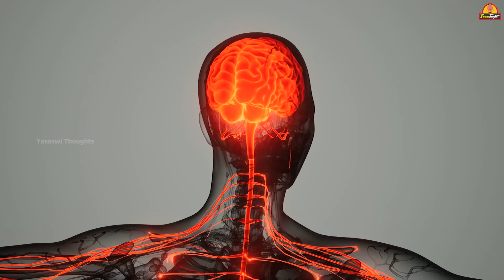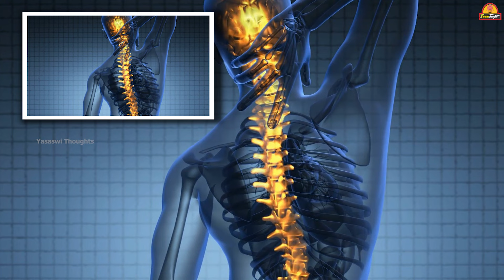ధ్యానం ఎలా చేయాలి ?|what is meditation | Best motivational video in Telugu.